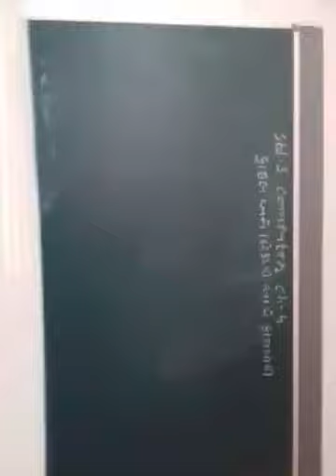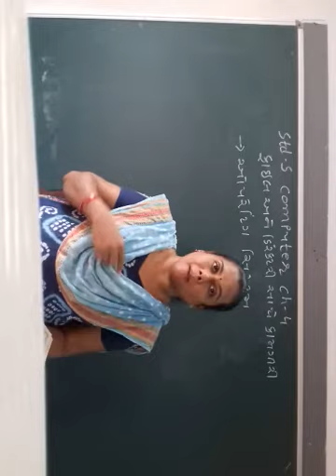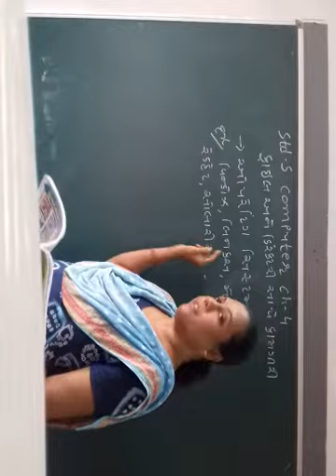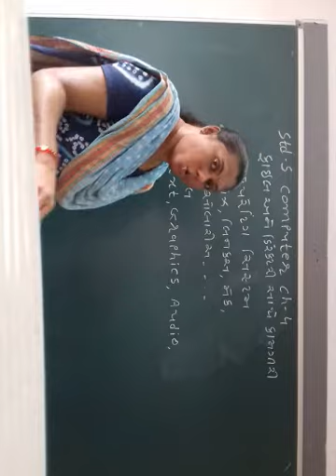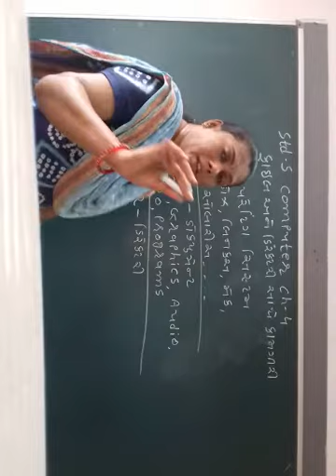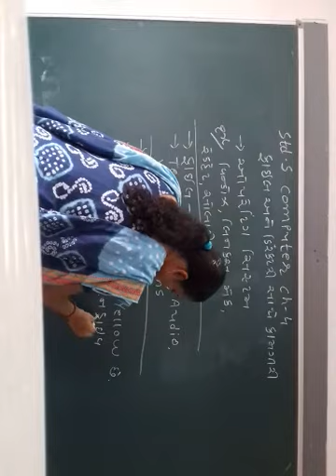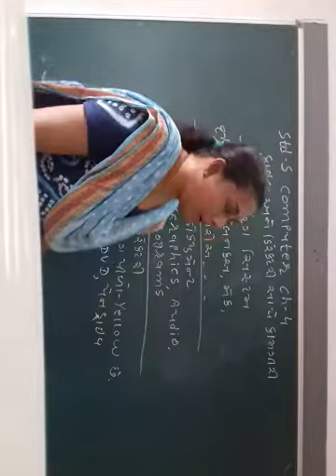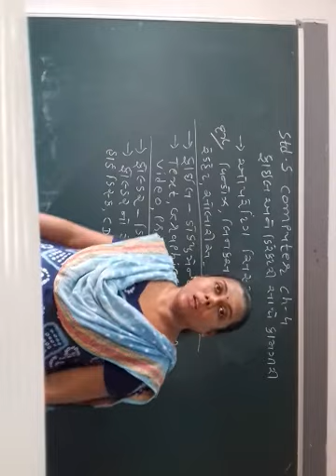GUJ MED STD 5 SUB COMPUTER CH 4 P 1